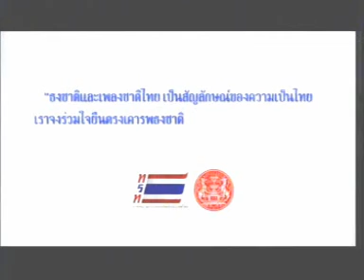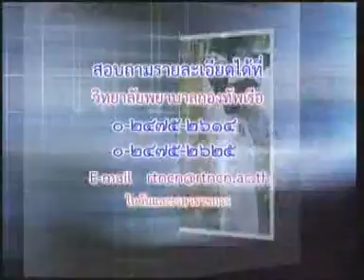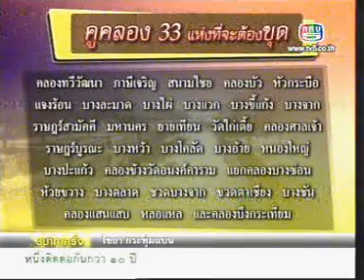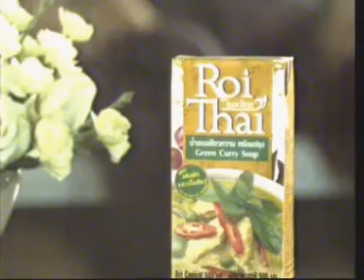4FEB12 THAILAND's NEWS ; PART4